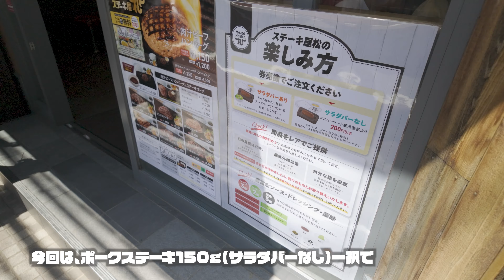ステーキ屋 松 で一番安いポークステーキ食べてみた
ステーキ屋 松
松屋の新しいステーキ定食の業態の店